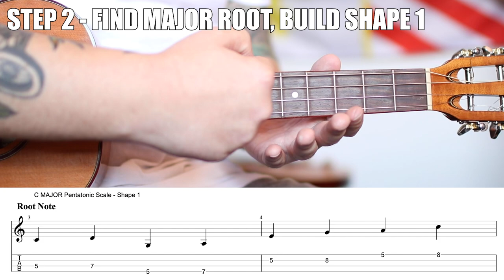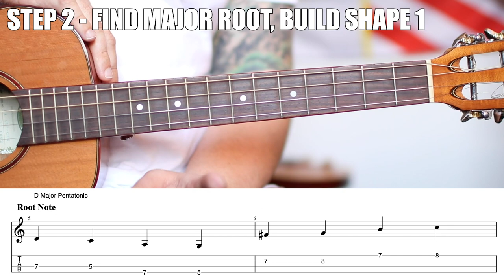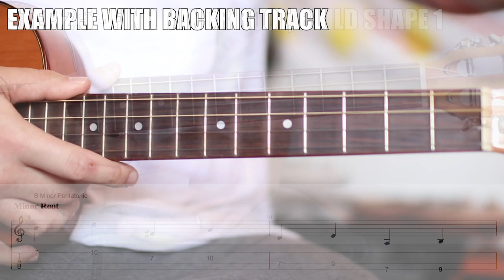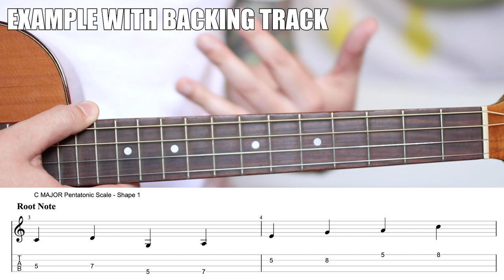Baritone Ukulele Tutorial - One Scale to Jam Any and Every Song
New Ukulele tutorials every Wednesday and Saturday, Baritone the 1st or 2nd Wednesday of the month.

Today we are going to learn how to solo on the baritone ukulele, specifically, how to find the scale that you can use to solo over any chord progression. It works like this, the first thing you need to identify is the key of the song, this will tell you if it is major or minor and what scale to use. If the song is in G, then you need to find G root and build the G major pentatonic scale. If you it is B minor you find the B note and build the B minor pentatonic. The major root is on the G string and the minor root is on the E string. You find that root and you build around that root.

All songs are either or minor and all songs sound great with the pentatonic. Once you learn how to find the minor or major root and build shape 1 around that root you can use that scale to literally jam and solo to any song every written. A great way to practice is to put your favorite song on your home stereo, google the key, find the root, build the scale and jam along with it!

Once you master the ability to construct the principal shape, shape 1, the next step is to learn all 5 shapes and how to fluidly move between them. Here is a link to E minor pentatonic, all 5 shapes